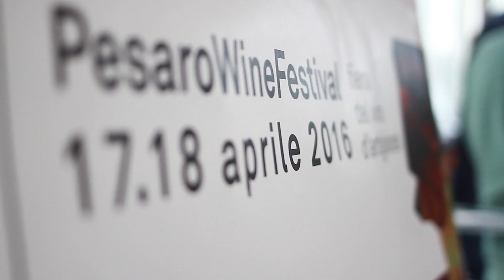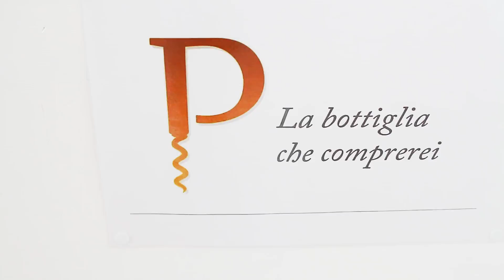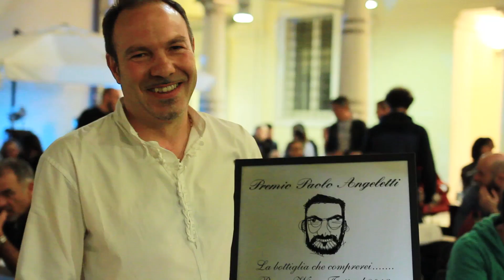Pesaro Wine Festival 2016 Music Giacomo Bertozzini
Questo è un video promozionale dell'evento in cui mi sono ocupato sia della produzione musicale inedita ed anche della regitrazione in presa diretta della persona intervistata.
Questo evento è uno tra i  più importanti nelle marche che riguardano il vino pregiato.

Produzione Video : Nicola Pascucci
Audio & Music       : Giacomo Bertozzini